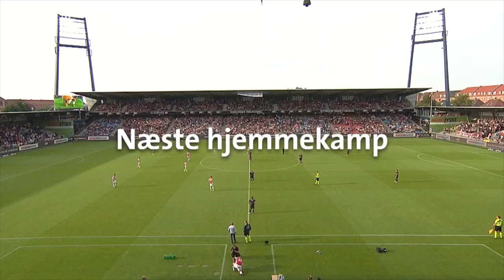Highlights: AGF 2 - 3 AaB | 15-08-2015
Matchfacts – Alka Superligaen, 5. spillerunde

AGF-AaB  2-3 (1-1)

12. min 1-0 Josip Elez, 27. min 1-1 Lukas Spalvis, 51. min 1-2 Lukas Spalvis, 61. min 1-3 Rasmus Jönsson, 88. min 2-3 Ahmed Yasin,

Advarsler AGF: Adrian Lopez (72), Daniel Christensen (87)
Advarsler AaB: Thomas Enevoldsen (4)

10.114 tilskuere på Ceres Park.

AGF (4-2-3-1): Steffen Rasmussen, Dino Mikanovic, Adrian Lopez (79: Davit Skhirtladze), Josip Elez, Daniel Christensen, Jens Jønsson, Danny Olsen, Stephan Petersen, Kim Aabech, Elmar Bjarnason (71: Ahmed Yasin), Jesper Lange (71: Morten Nordstrand).

AaB (4-4-2): Nicolai Larsen, Henrik Dalsgaard, Kenneth Emil Petersen, Jakob Blåbjerg, Patrick Kristensen, Nicolaj Thomsen, Thomas Augustinussen (19: Frederik Børsting), Kasper Risgård (82. Andreas Bruhn), Thomas Enevoldsen (70: Oliver Abildgaard), Rasmus Jönsson, Lukas Spalvis.

Dommer: Peter Rasmussen.